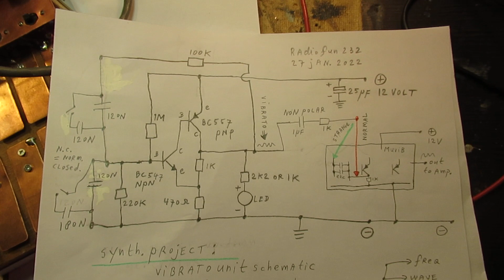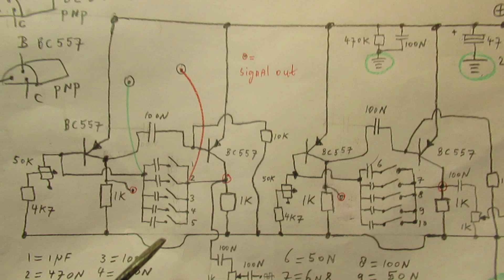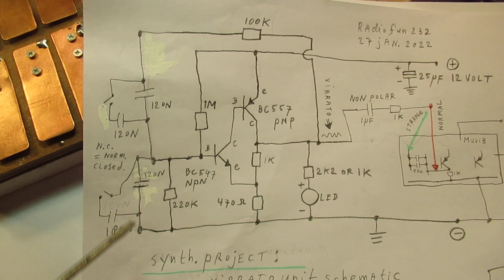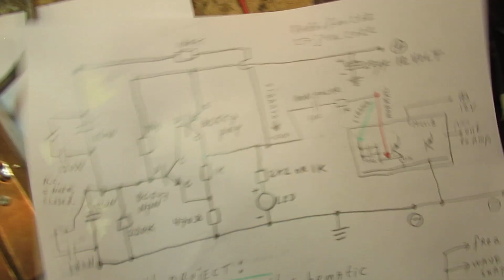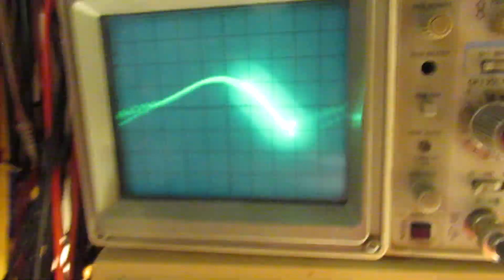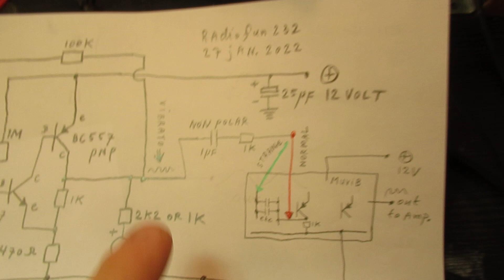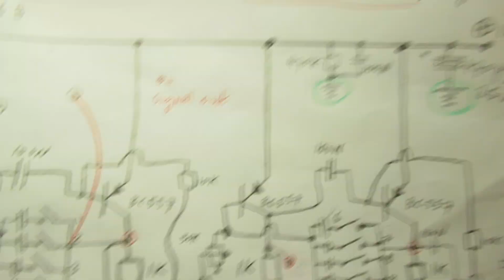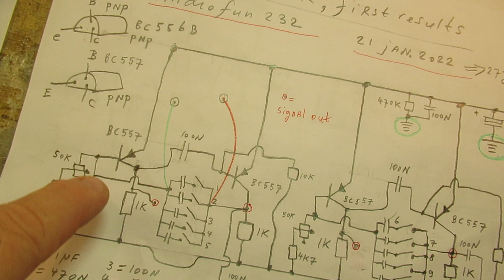Synth project: a vibrato circuit made with 2 transistors (schematic & demo and much more)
Please read the description/textbox. A next video about the audio synthesizer project. Showed is a vibrato unit with only 2 transistors. The aim/goal of this synthesizer project is to make special and peculiar sounds, so not (!) to make an electronic organ.

This update with the vibrato unit plays a part in this goal. I made quite a few video’s in advance and they are indicated in this textbox, with links.

Not always (though almost every time) the schematic is showed during the video, but in the whole approach (for everyone liking to do serious electronic/audio experiments) you will find the best and good working circuits and all the relevant info/schematics.

The more or less complete bunch of all the relevant video’s regarding making such an audio  synthesizer is here:

4 January 2022. Crazy sound(s) box, it shows the basics of making peculiar sounds, works & used.

5 January 2022. Not used here, but very usable. Works and was used.  Easy Square wave oscillator/generator for audio and higher frequencies with the TL 071 FET Opamp and only a few components.

8 january 2022. Not used here but very usable say as a measuring device or for whatever electronic use, a square wave and triangle wave oscillator made with a NE 555 Chip (20 Hz-20 KC).

. Works & was used. A very basic organ circuit via two 2 transistor A stabile multivibrators (read: square wave oscillators). A good basic approach for many audio experiments, tests, etc.

A one transistor sine wave oscillator (can be combined with the synth. project, works & was used). Useful everywhere where you want/need a proper sine wave for whatever purpose: test, measurements, etc.

How to change square waves into sine waves. A 3 pole filter that works, was used, and will be used in the future. It shows the very basics about how to do that, with 3 principal setups (470N-100N-50N-10N & resistors of 1 K or 10 K).

I keep all my YT videos constant actual, so the original video’s with the most recent information are always on YouTube. Search there, and avoid my circuits that are republished, re-arranged, re-edited on other websites, giving not probable re-wiring, etc. Some persons try to find gold via my circuits. I take distance from all these fake claims. I cannot help that these things happen. Upload 27 januari 2022.